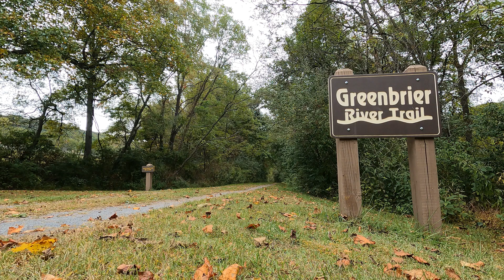Greenbreir Trail 9/30-10/3, 2022 Marty Pagel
A 3.5 day backpack adventure along the Greenbrier Trail from Caldwell to Cass, West Virginia.  There was a lot of rain but I still had a great time!